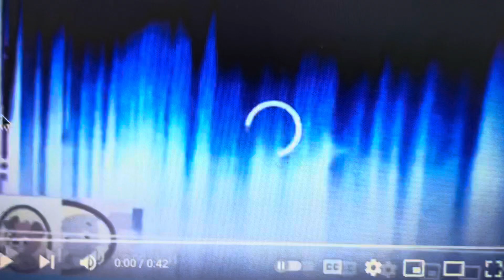164 shuric scans with are slides